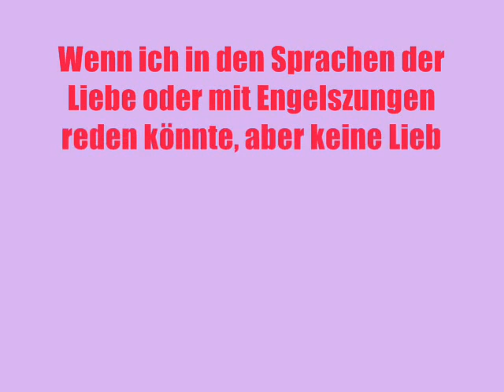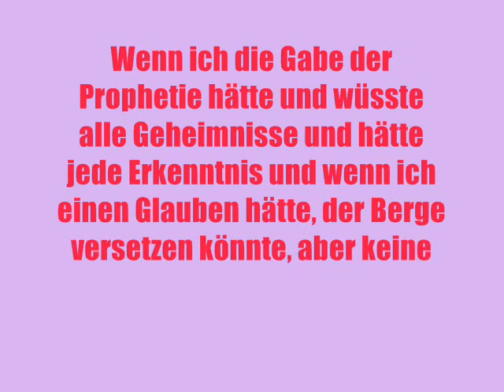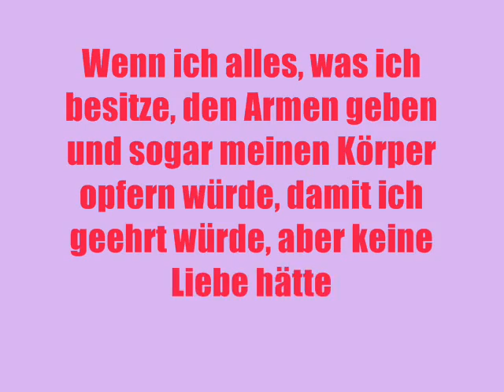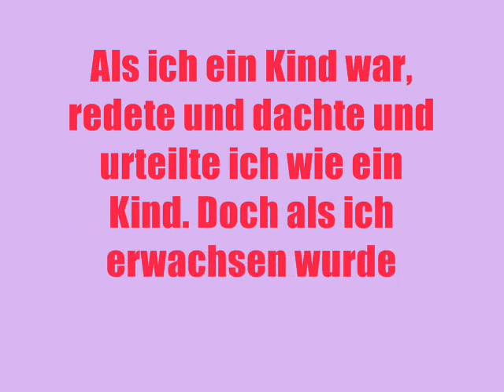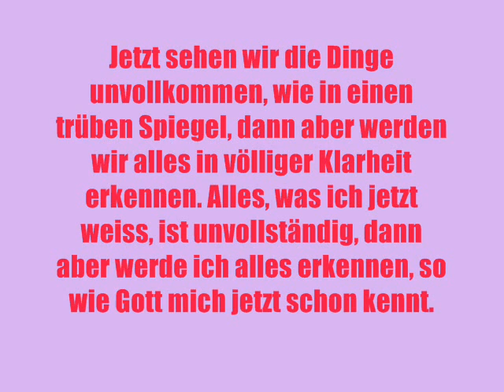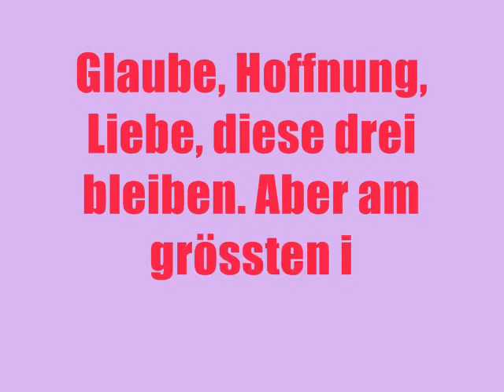Das Grösste ist die Liebe. Η μεγαλύτερη είναι η αγάπη. 1 Κορινθίους 13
1. Korintherbrief 13. Η μεγαλύτερη είναι η αγάπη. 1 Κορινθίους 13.Наибольшее есть любовь. 1-е Коринфянам 13. Najveći je ljubav. 1 Corinthians 13. Le plus grand est l'amour. 1 Corinthiens 13